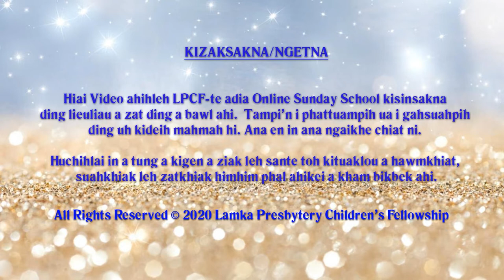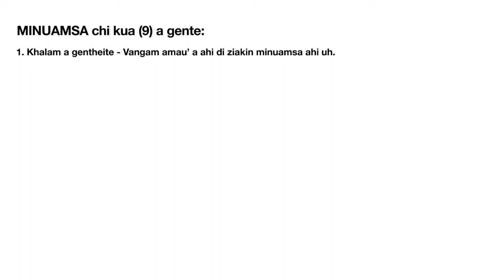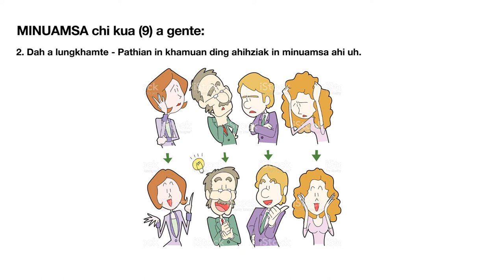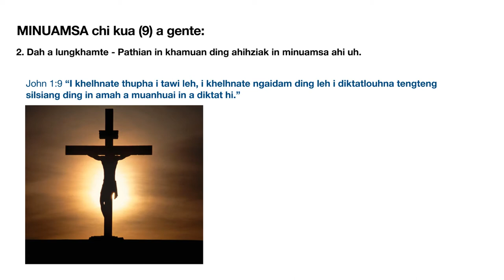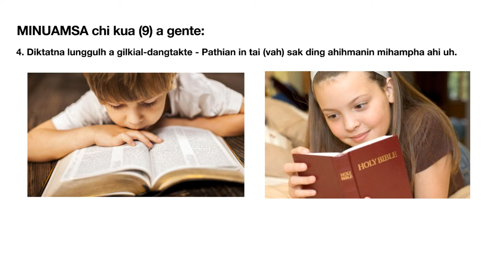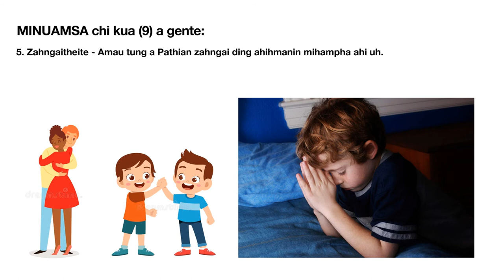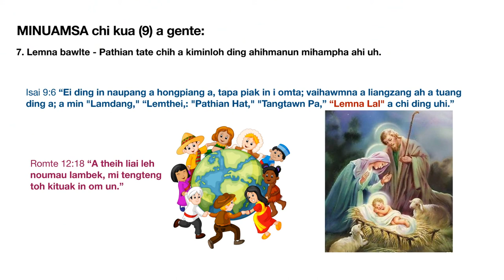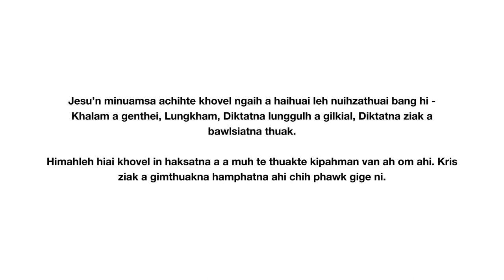Junior High Kum Khatna: 09 - Minuamsate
Junior High Kum Khatna
09 - Minuamsate